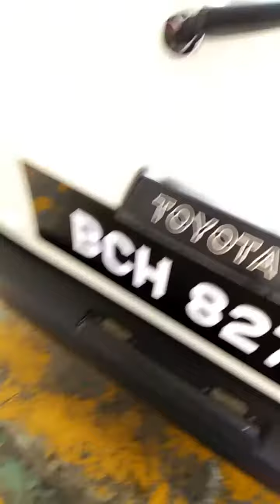EP70 SUSPENSION SETUP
TRD WITH RSR SPRING